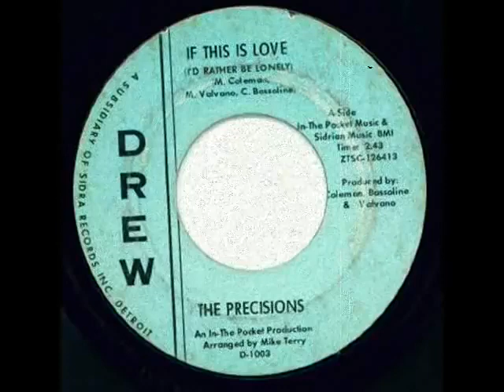The Precisions - If This Is Love